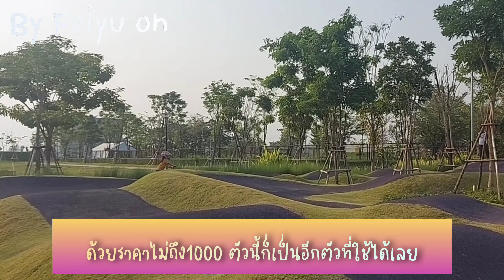พาคริสตัลไปปล่อยพลังที่ สนามลู่ปั่นจักรยานเจริญสุขมงคลจิตร พร้อมทดสอบไม้กันสั่น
Link ไม้กันสั่นจ้า